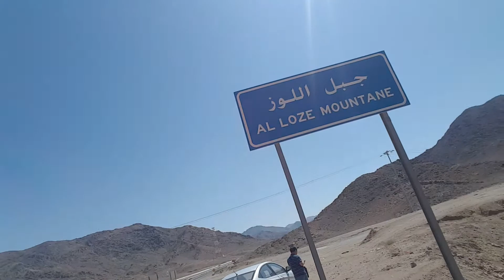Real Mount Sinai 23 August 2018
The real mount Sinai, mount of Moses or mountain of God is in Midian, Tabuk Saudi Arabia 36 minutes to ride going up on top of Sinai scary very high very silent place you feel peace very cold nobody there except my friend Peter and me  wilderness   .